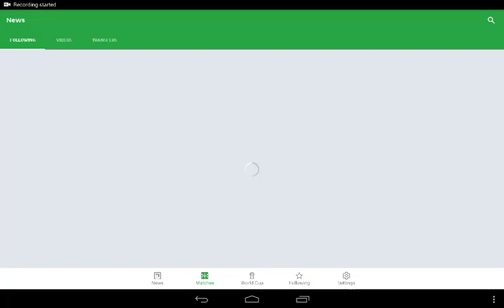Senegal vs South Korea 2-0 All Goals & Highlights 11/06/2018 HD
SENEGAL take on South Korea on Monday in their final warm-up game before the 2018 World Cup.Aliou Cisse's side will start their tournament campaign on Tuesday 19 against Poland and will also face Colombia and Japan in Group H whilst South Korea play Sweden Germany and Mexico in Group F.AP:Associated Press Aliou Cisse's side have one last friendly What time is kick-off? THIS game takes place on Monday, June 11.The match will be held at Unterberg Arena.Kick-off is at 2.30pm.Most read in football Wy, oh wy? Aston Villa sack chief exec in move that could cost cash-strapped club £6m RAUL DEAL Wolves to land Benfica ace Raul Jimenez on season-long loan deal with £30m option Saints' sinners Southampton 2018-19 home kit leaked after Under Armour website gaffe gunner leave? Who is Lucas Torreira? Arsenal £22m transfer target and Uruguay World Cup ace what the pell Pellegrini loses battle as Mario Husillos snubbed as new recruitment boss ZID VICIOUS Zidane left Madrid after many rows with president including Hazard and De Gea return to ri-vieira Patrick Vieira becomes Nice boss after quitting New York City FC TRANSFER NEWS LIVE Latest updates right here as the transfer window re-opens for the summer Which channel is it on and can I live stream it? UNFORTUNATELY, this game is not available to watch live in the UK.You can keep up-to-date with all the latest action on the SunSport LIVE blog.SunSport profiles Senegal ahead of this summer's World Cup in Russia What is team news? The two sides have named the following squads for the World Cup.Senegal Goalkeepers: Khadim Ndiaye (Horoya AC), Abdoulaye Diallo (Rennes), Alfred Gomis (Torino) Defenders: Kara Mbodji (Anderlecht), Kalidou Koulibaly (Napoli), Moussa Wague (Eupen), Saliou Ciss (Angers), Youssouf Sabaly (Bordeaux), Lamine Gassama (Alanyaspor), Armand Traore (Nottingham Forest), Salif Sane (Hannover 96) Midfielders: Pape Alioune Ndiaye (Stoke), Idrissa Gueye (Everton), Cheikhou Kouyate (West Ham), Cheikh N'Doye (Birmingham) Forwards: Sadio Mane (Liverpool), Diao Balde Keita (Monaco), Ismaila Sarr (Rennes), Diafra Sakho (Rennes), Moussa Konate (Amiens), Mame Biram Diouf (Stoke), Mbaye Niang (AC Milan) South Korea Goalkeepers: Kim Seung-gyu (Vissel Kobe), Kim Jin-hyeon (Cerezo Osaka), Cho Hyun-woo (Daegu FC).Defenders: Kim Young-gwon (Guangzhou Evergrande), Jang Hyun-soo (FC Tokyo), Jung Seung-hyun (Sagan Tosu), Yun Yong-sun (Seongnam FC), Oh Ban-suk (Jeju United), Kim Min-woo (Sangju Sangmu), Park Joo-ho (Ulsan Hyundai), Hong Chul (Sangju Sangmu), Go Yo-han (FC Seoul), Lee Yong (Jeonbuk Hyundai Motors).Midfielders: Ki Sung-yueng (Swansea City), Jung Woo-young (Vissel Kobe), Ju Se-jong (Asan Mugunghwa FC), Koo Ja-cheol (FC Augsburg), Lee Jae-sung (Jeonbuk Hyundai Motors), Lee Seung-woo (Hellas Verona), Moon Seon-min (Incheon United).Forwards: Kim Shin-wook (Jeonbuk Hyundai Motors), Son Heung-min (Tottenham Hotspur), Hwang Hee-chan (FC Red Bull Salzburg).
Senegal vs South Korea: Live stream,TV channel,kick-off time and team news for the friendly game